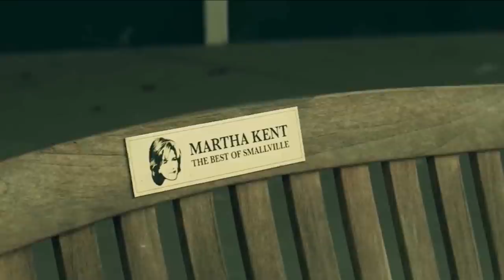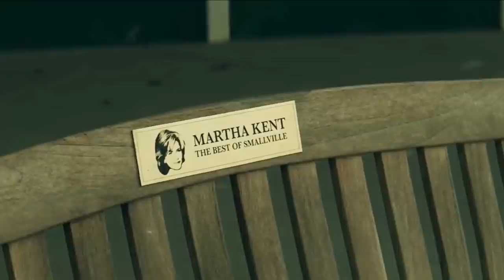NEW Kryptonian DEATH! & WTF Was That ENDING!? - Superman & Lois 1x05 Review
The FINAL Superman & Lois Episode for 7 weeks! We freak out about all the shocking twists!

New KRYPTONIAN, WTF Superboy Ending & Alternate Lois Lane!